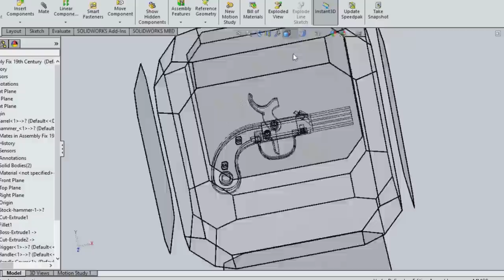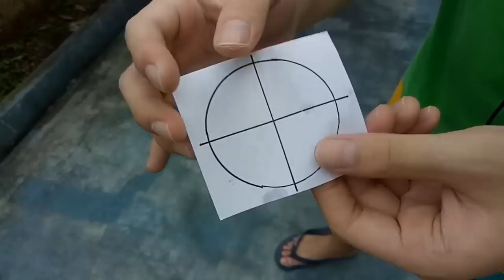Homemade Percussion Pocket Pistol (RINGCAPS + ALCOHOL)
Homemade Percussion Pocket Pistol with antique firearms model
(19th century percussion pistol)

Ringcaps + Alcohol = More Power

Enjoy my guns video :)